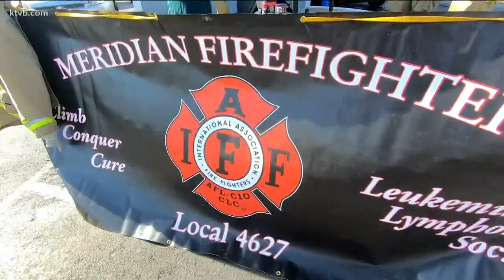Meridian firefighters climb stairs at Dutch Bros. to help those battling cancer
With the support of the community, the firefighters have reached their goal of raising $17,000.